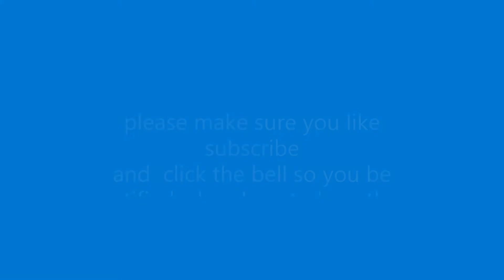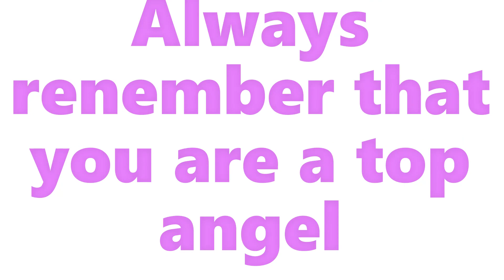If Brian was my oc's brother (part 1 )fixed twisted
this my new video and welcome back